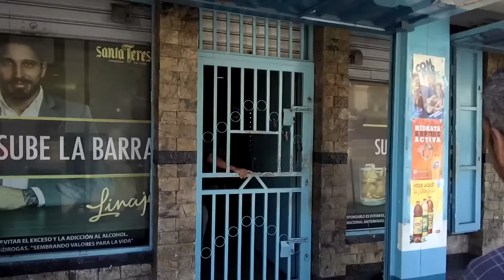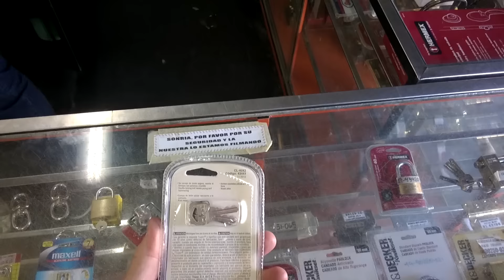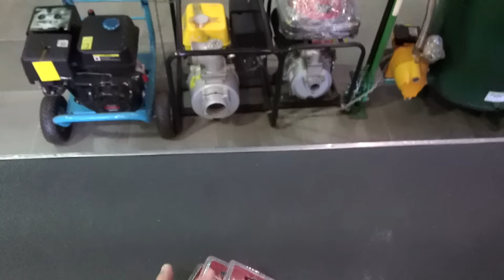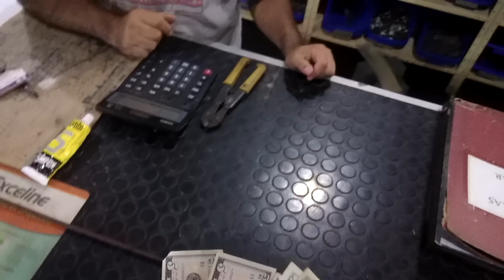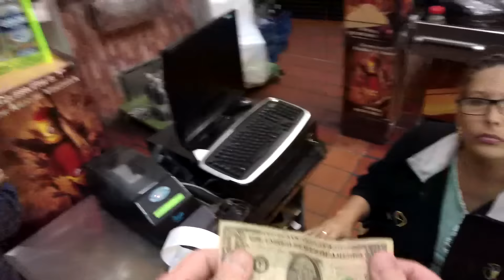Feeding the dogs in Cumana Sucre Venezuela January 23, 2020 Part 2 of 2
Setting up a new life and home in Venezuela for Dug and I, live streaming from Venezuela.